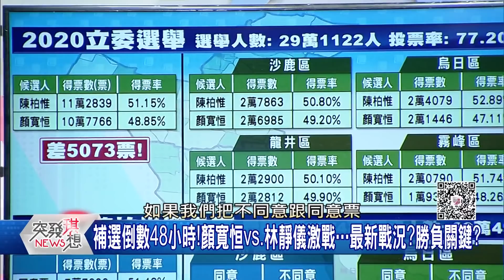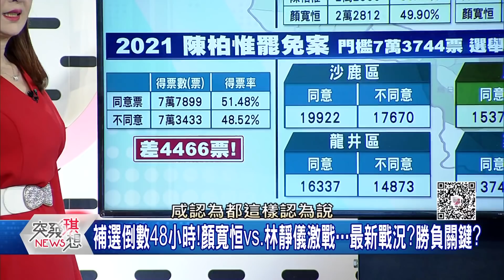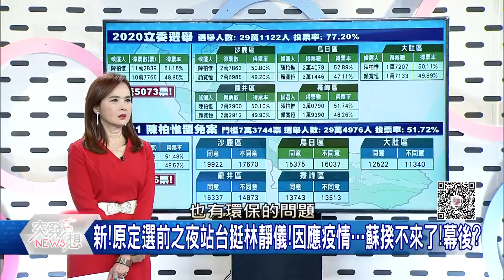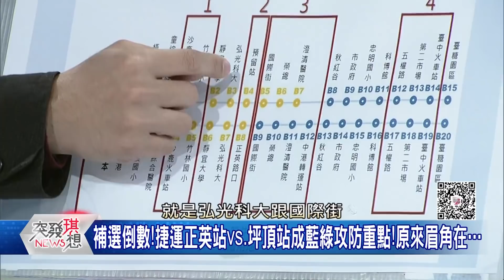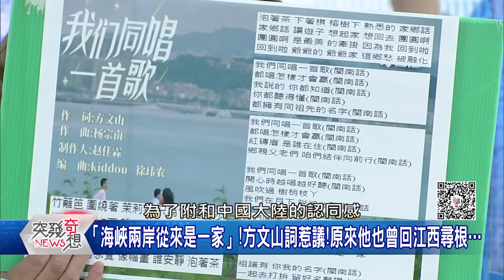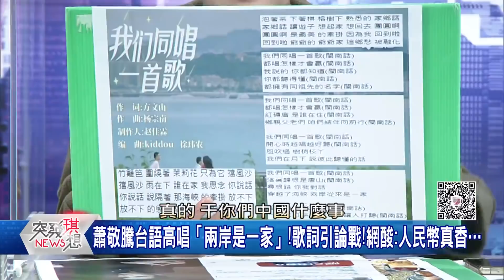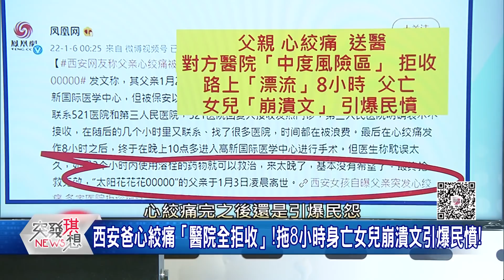補選倒數！林靜儀大咖動員vs.顏寬恒打悲情牌...勝負關鍵？ 西安封城！官僚殺人！政府無能！祭品就是老百姓的鮮血和生命…【突發琪想】2022.01.07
●1/9中二補選+罷昶!請鎖定年代新聞晚上10點突發琪想直播!
●最後造勢!顏要黨別來?助講人邀請中?那盧秀燕…會現身喊凍蒜?
●力守這一席!顏家前所未見大催票?提醒顏寬恒是標哥代理人?
●大廠陸續入坑!Sony電動車來真的!打造金雞母!讓賣車10年後都賺!
●天寒地凍竟漲「天然氣」!哈薩克民眾反了!全境進入紅色危急…
●野蠻清零!1300萬居民「足不出戶」！卻在深夜開大巴把人載走…
●否認冷處理?!藍最後關頭有動作了?趙少康跳出來力挺「罷昶」?
●真?罷昶!是小英逼的?趙少康怒嗆:三巨頭取消站台就跟進?幕後?

來賓: 丁學偉  邱敏寬 苗博雅 卓冠廷 康仁俊 黃光芹

下載【年代電視】APP：
iOS平台：